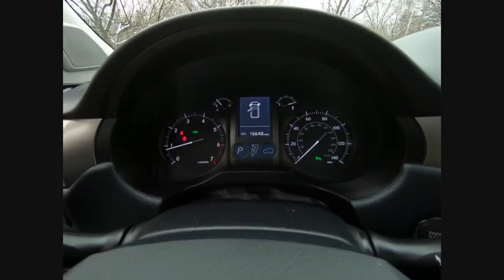2017 Lexus GX 460 Base Schaumburg IL 180614A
2017 Lexus GX 460 Base

Woodfield Lexus
350 E. Golf Rd

**L/Certification Available**, **Remainder of Factory Warranty Applies**, **Local Trade-In**, **Certified by CarFax- No Accidents and One Owner**, **Bought and Serviced Here**, **Service Records Available**, **Navigation System**, **V8 Power**, **Alloy Wheels**, **Upgraded Wheels**, **Backup Camera**, **BlueTooth**, **Blind Spot Monitor**, **Memory Seat**, **Heated and Ventilated Seats**, **Heated Front and Back Seats**, **3RD Row Seating**, **Second Row Captain Chairs**, **Moonroof/Sunroof**, **MP3/Ipod Compatible**, **Great Color for Resale**, **4 Wheel Drive**.Shopping at Woodfield Lexus is car buying the way it should be: fun, informative and fair. Here are our promises:* Transparent Pricing!* Pressure Free, Efficient, Friendly, and Helpful Sales Staff!* One Massive Inventory For One Stop Shopping!* No Hassle Sell or Trade Any Car* Pressure Free Road TestWoodfield Lexus - Come See For Yourself Today!